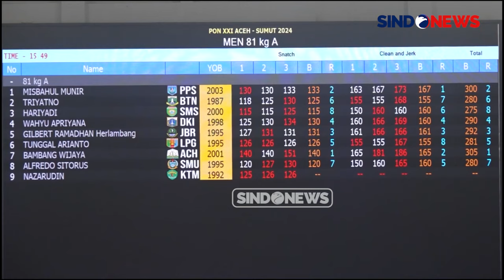Lifter Aceh Bambang Wijaya Raih Medali Emas untuk Aceh di Kelas 81 Kg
Atlet angkat besi Bambang Wijaya mempersembahkan medali emas pertama bagi kontingen tuan rumah Provinsi Aceh pada PON XXI 2024 di kelas 81 kg putra. Bambang meraih medali emas usai meraih total angkatan 305 kg didapat dari angkatan snatch 140 kg dan clean and jerk 165 kg.

Bambang sempat gagal pada beban 151 kg angkatan snatch dan dua kali gagal mengangkat beban 181 dan 186 kg di clean and jerk.

Sementara medali perak kelas 81 kg putra diraih atlet asal Papua Selatan Misbahul Munir, yang mencatat total angkatan 300 kg yaitu angkatan snatch 133 kg dan clean and jerk 167 kg.

Misbahul sebelumnya gagal mengangkat beban snatch 130 kg dan clean and jerk pada beban angkatan 173 kg. Sementara medali perunggu diraih Gilbert, lifter asal Jawa Barat, dengan total angkatan 292 kg.

Gilbert berhasil mengangkat beban angkatan snatch 131 kilogram dan clean and jerk 161 kilogram.

Bambang Wijaya mengatakan bahwa ia sangat bersyukur karena untuk pertama kalinya mendapatkan medali emas. Awalnya, ia merasa terbebani lantaran tim mempercayakan dirinya untuk dapat juara.

Medali emas dari Bambang Wijaya menjadi medali emas pertama dari cabang angkat besi bagi Aceh pada PON XXI Aceh-Sumut. Tiga lifter lainnya yang turun pada kelas 45, 55, dan 61 kilogram putra gagal menyumbangkan medali.